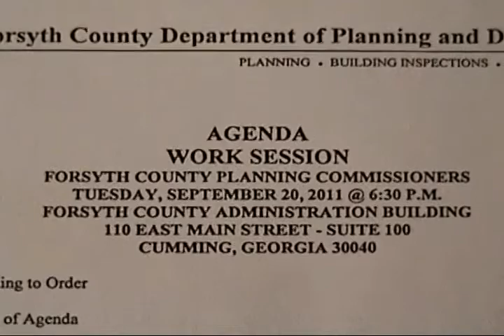Planning Commission Bylaws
Forsyth County Planning Commission, Work Session
September 20, 2011, Part A
Changes to bylaws